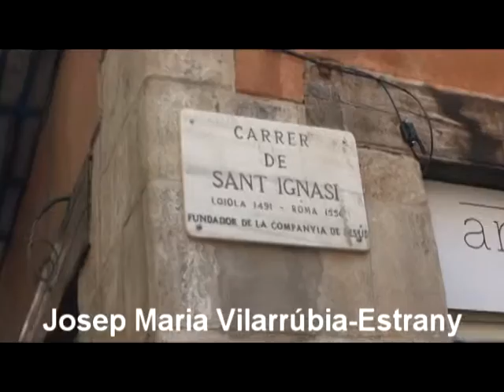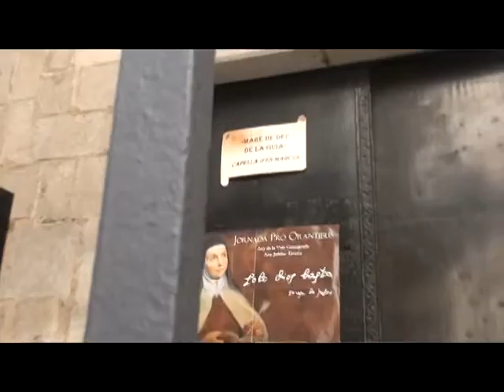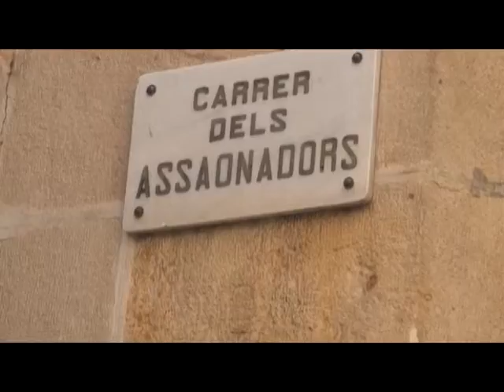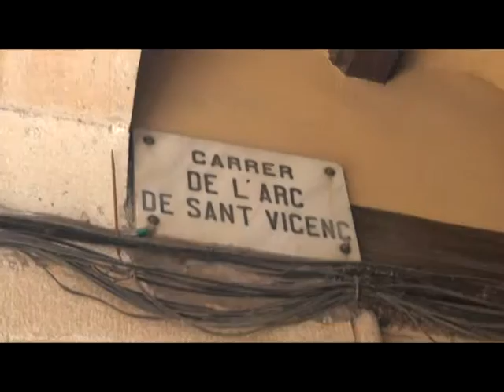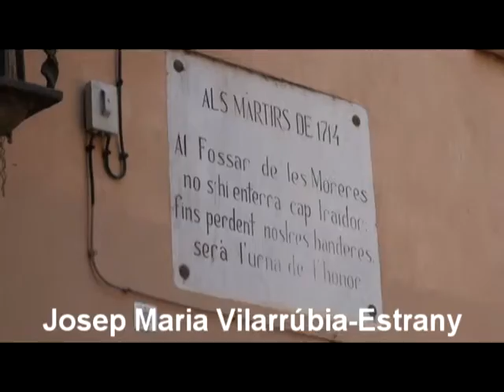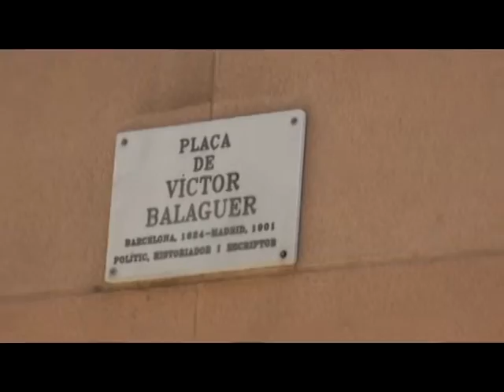La Ribera, un barri de Barcelona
CAOC, Cercle d´Agermanament Occitano Català.
Jose Maria Vilarrúbies Estrany